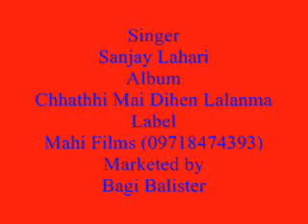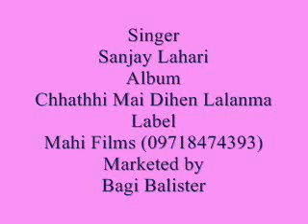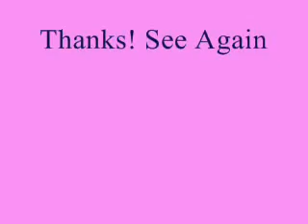Mahi Films Super Hit Chhath Geet Singer Sanjay Lahari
Singer-Sanjay Lahari, Album-Chhathhi Mai Dihen Lalanma, Label-Mahi Films (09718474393), Marketed by-Bagi Balister, Music-Kumar Bijendra (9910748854)